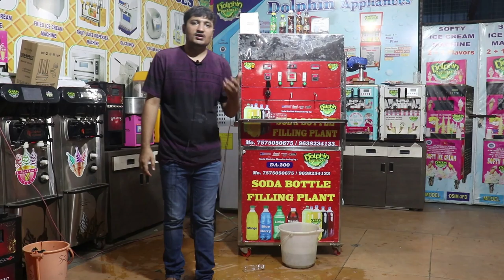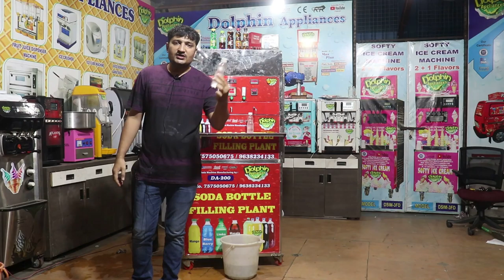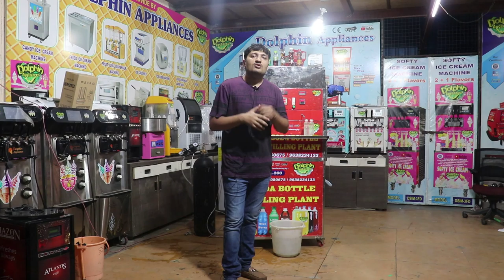Min Soda Filling Plant| अब आप कम लागत में सुरु कर सकते है खुदकी सॉफ्ट ड्रिंक्स फैक्ट्री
THIS IS DOLPHIN BRAND MINI  PLANT DA -200 ... PER DAY CAPACITY : 300 BOTTLE OF 250ML ...

MACHINE HAVE INCLUDED   20 ML TO 5 LITER AUTOMATIC BOTTLE SETTING ...

MACHINE SIZE  :    HEIGHT  : 60 INCH ..   W : 32 INCH .. L : 41 INCH ..

DABBLE WATER TANK  .. ONLINE CHILLER WATER TANK IS : 100 LITER .. STORE WATER TANK IS : 60 LITERS   ...

 FREE WITH MACHINE  :  FREE WOODEN BOX PACKING .. FREE CO2 BOTTLE . FREE INSTALLATION AND TRANING ALL OVER INDIA . FREE SPARE PARTS KIT, FREE SINKEJ GUN, FREE HAND COADING . FREE FLAVOURS MIXTURE , FREE 10000 BOTTLE SAMPLE  FLAVOURS ..

dolphin appliances
alka cinema road, \bhavnagar- 364001, gujarat